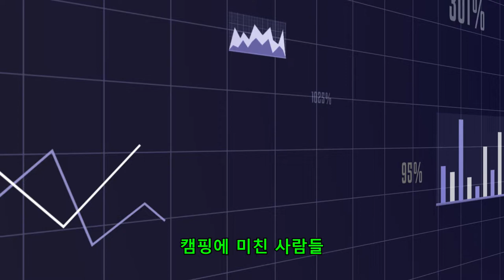캠핑에 미친 사람들